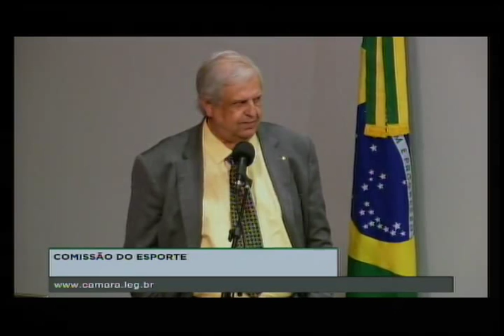Fórum Legislativo do Futebol parte 3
Seminário da Comissão de Esportes da Câmara dos Deputados, de 24/11/2015